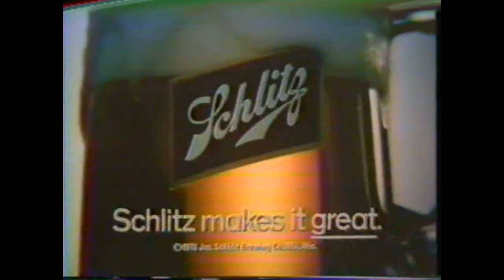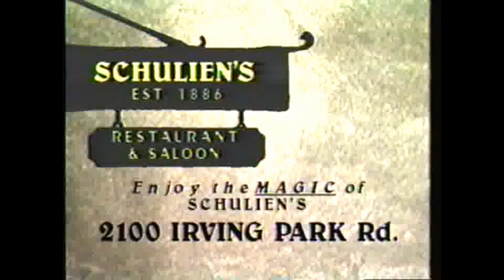Three Generations of Schulein Magic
Three generations of the legendary Chicago magic family the Schuliens.  First you will see the creator of Chicago style restaurant magic Matt Schulien, then his son Charlie Schulien in commercials shot at their restaurant and finally Bobby Schulien who is still carrying on the family legacy.